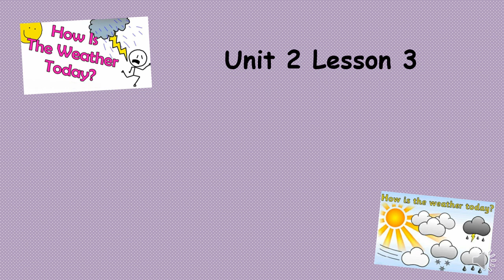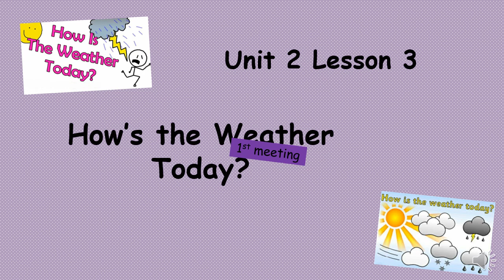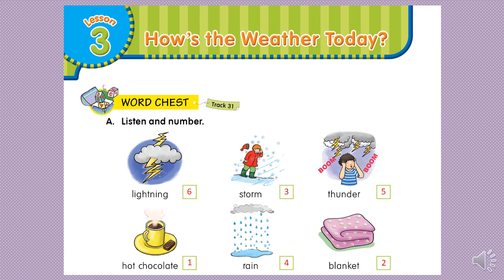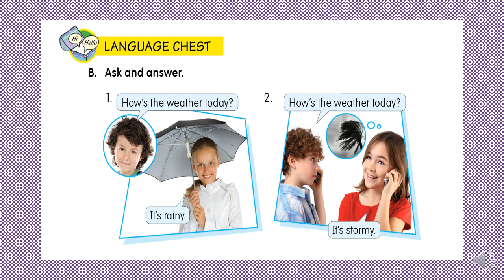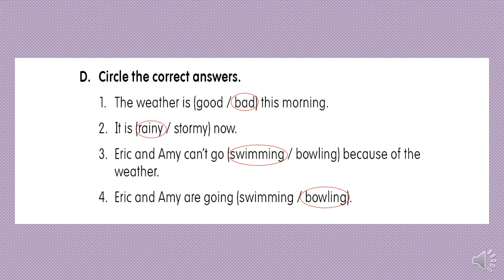Level 3 Unit 2 Lesson 3 First Meeting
Hi, guys! This time we discussUnit 2 Lesson 3 part A, B, C and D. Check it out and enjoy! (Hi, semua! Kali ini kita akan membahas dari Unit 2 Lesson 3 bagian A, B, C dan D. Cek di sini dan selamt belajar!)

Have a nice day and be blessed. (Semoga harimu menyenangkan dan Tuhan memberkati.)